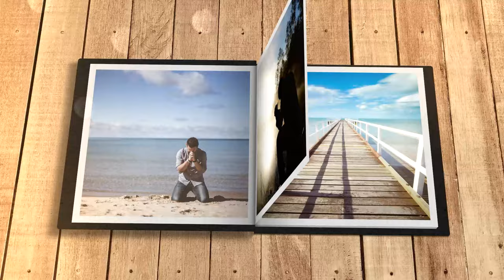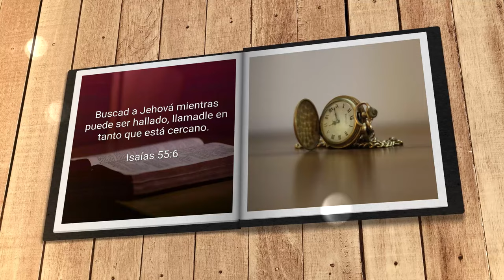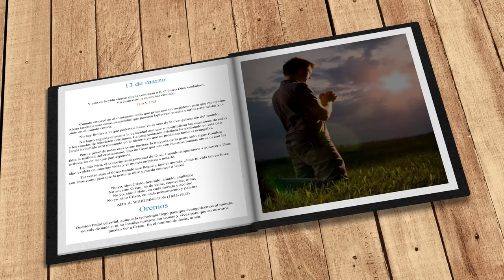Mi búsqueda diaria (13 de marzo)